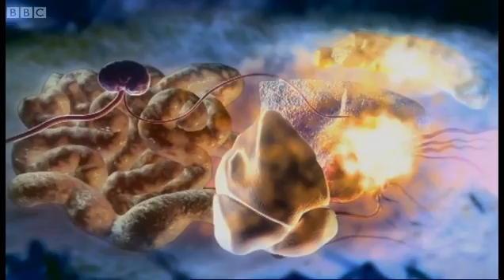Waking up from Hibernation | Animals: The Inside Story | BBC Earth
Learn how a Vancouver Island Marmot wakes up from a 7 month long hibernation. Fascinating video from BBC wildlife show 'Animals: The Inside Story'.